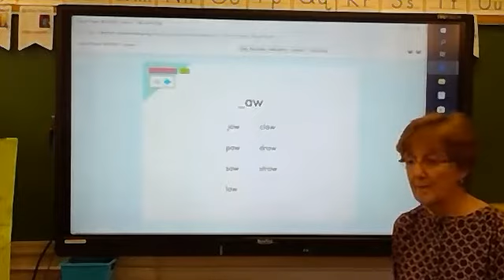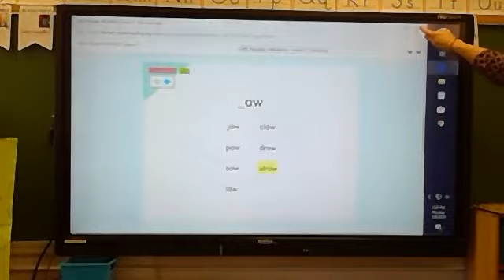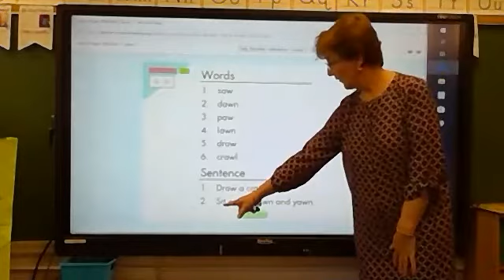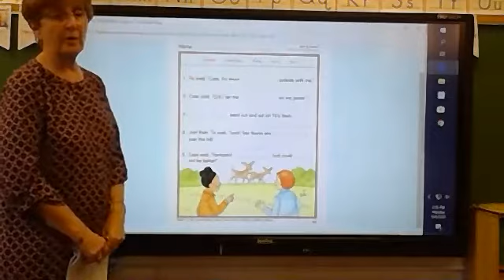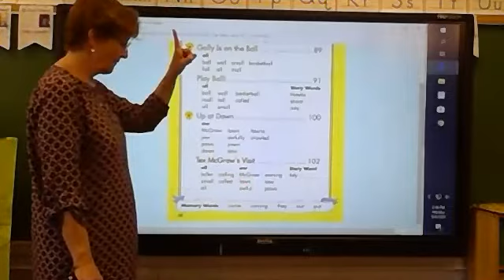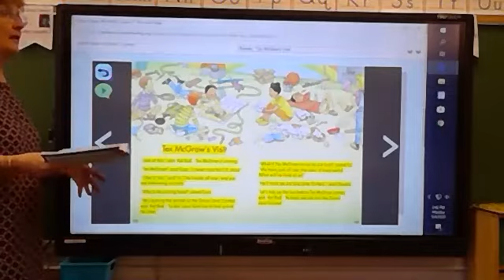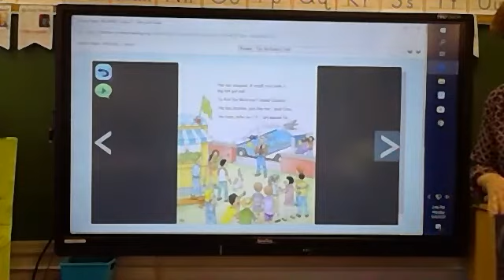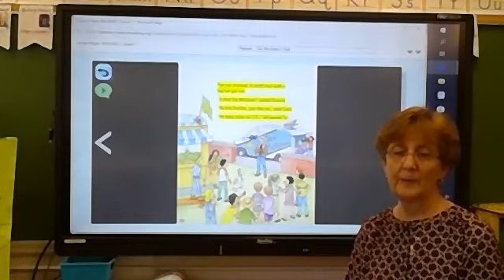ELA TUES. 5.5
Superkids Unit 12, Lesson 7